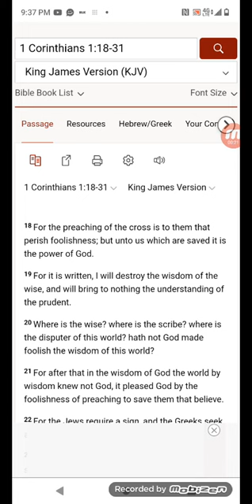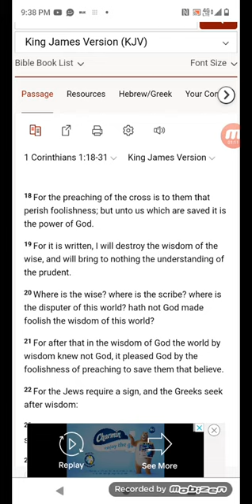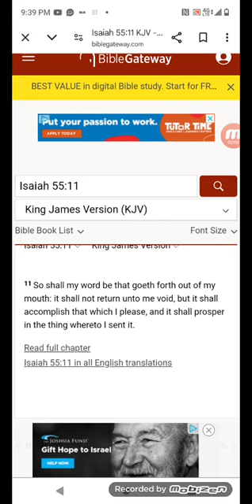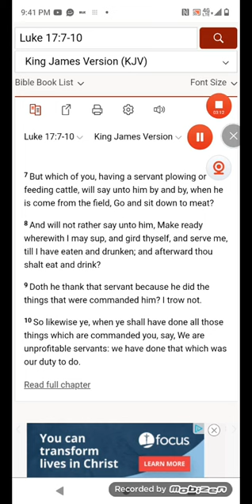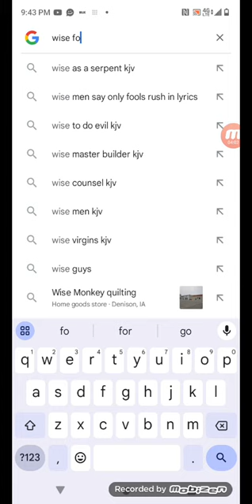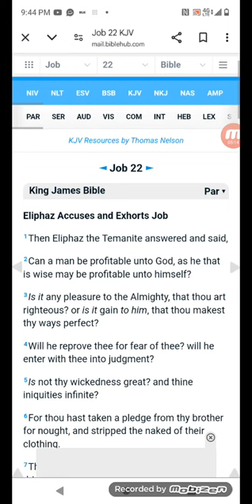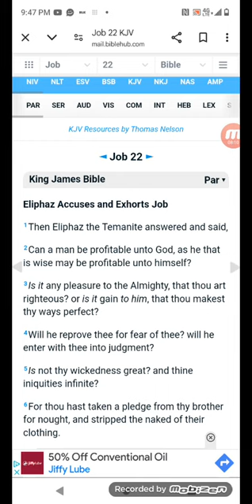FOOLISHNESS OF PREACHING